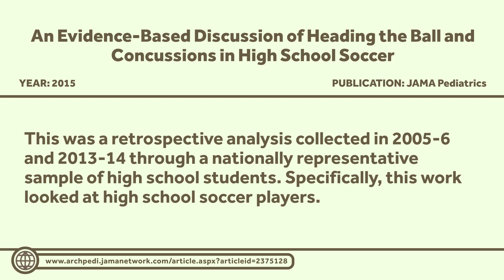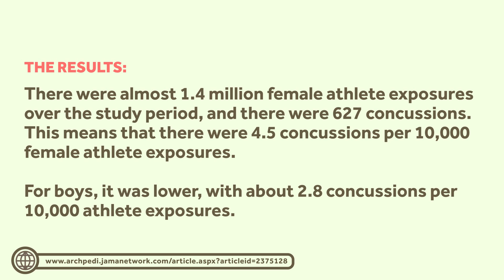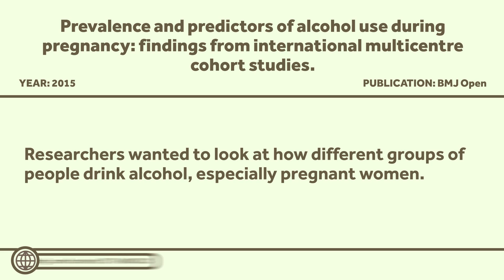Soccer Concussions, HPV Vaccines, and Pregnant Drinking: Healthcare Triage News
How dangerous is heading a soccer ball? Who's mandating the HPV vaccine in the US? And how many women are drinking while pregnant in Ireland, Australia, New Zealand, and the UK? This is Healthcare Triage News.